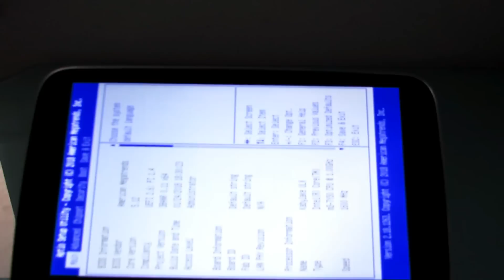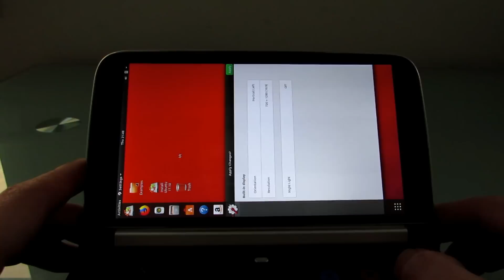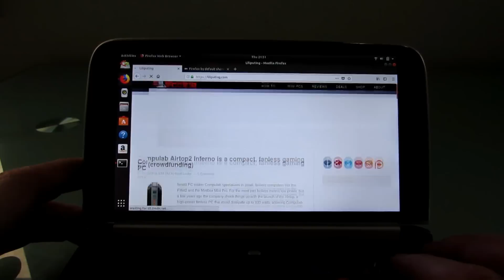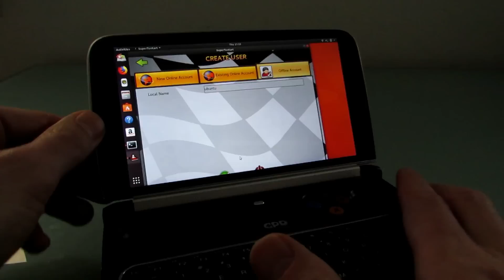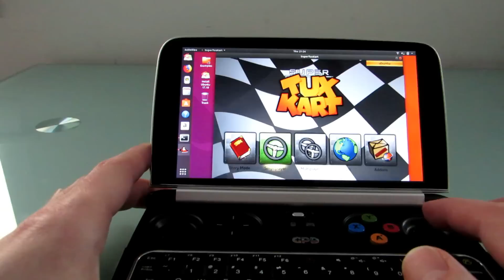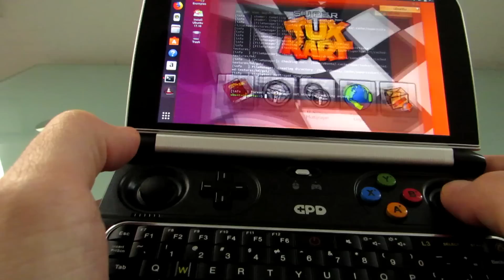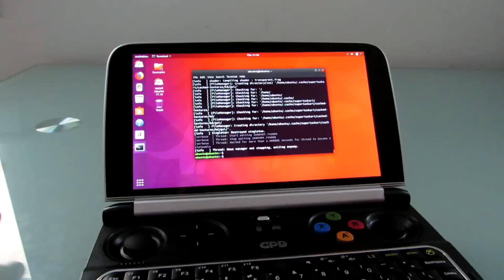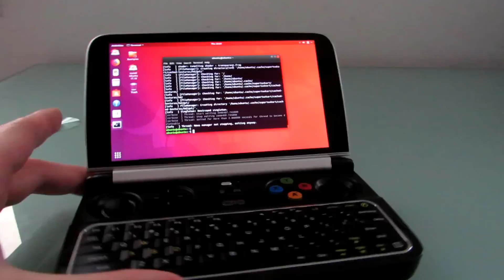Ubuntu on the GPD Win 2